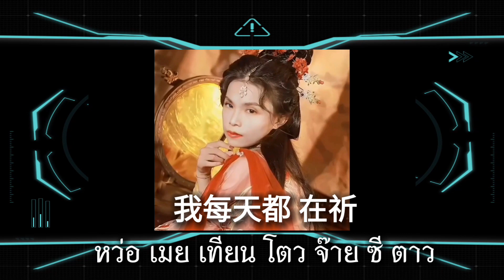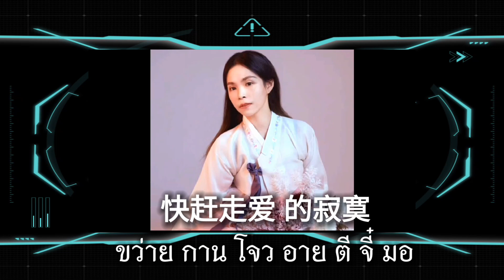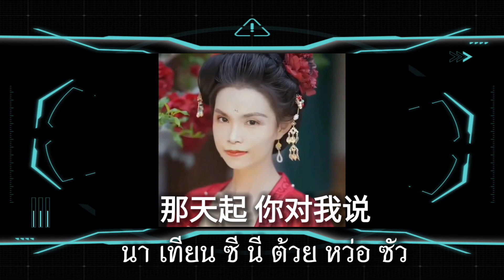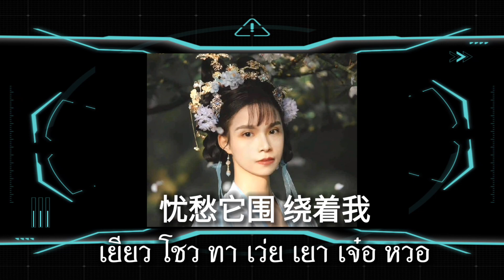เนื้อเพลงคำอ่านภาษาไทยเพลง Qian yan wan Yu [เติ้งลี่จวิน]